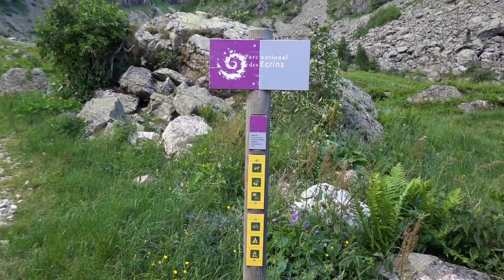Notre premier BIVOUAC en autonomie et en France (vlog voyage)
Nouveau vlog voyage pour notre premier bivouac en autonomie. Pour cette première expérience, nous sommes partis dans les Hautes Alpes et le parc national des Écrins pour bivouaquer près du lac de Lauzon. C'était vraiment top et nous avons hâte de le retenter dans d'autres endroits voir sur plusieurs jours en itinérance.

Pour ceux qui ont l'habitude des bivouacs, n"hésitez pas à nous dire en commentaire vos conseils notamment au niveau de nos sacs à dos et du matériel.

🗺️ Retrouvez toutes les informations sur nos voyages au 4 coins du monde sur notre blog